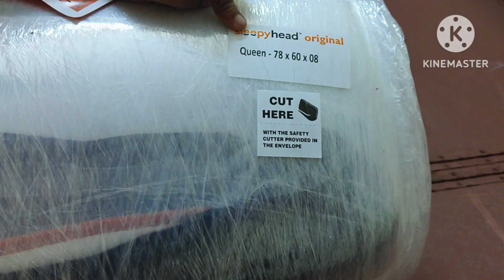||Sleepyhead Original - 3 Layered BodyIQ Orthopedic Memory Foam Mattress, Medium Firm|| unboxing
||Sleepyhead mattress unboxing video||Mattress||Sleepyhead||Soft bed||

Sleepyhead Original - 3 Layered BodyIQ Orthopedic Memory Foam Mattress, Medium Firm, 78x60x8 inches (Queen Size) ( New)
MYSLEEPYHEAD (Fulfilled by Amazon)

Link shared below